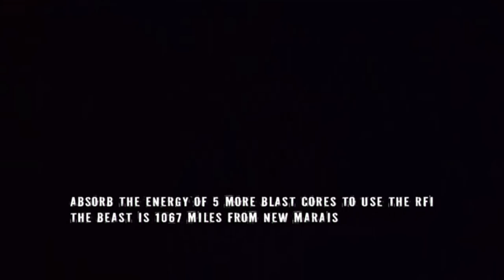Let's Play Infamous 2 Pt. 11, The Great Gay Porn Escape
Nuke the whales, save the pornstars